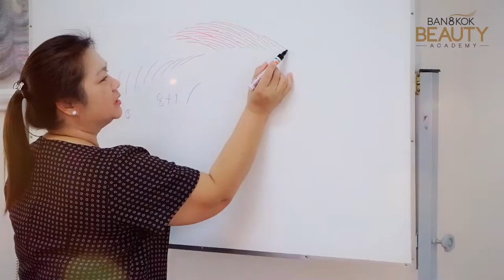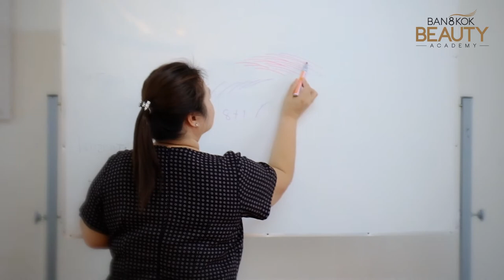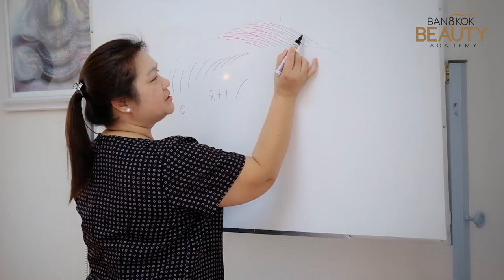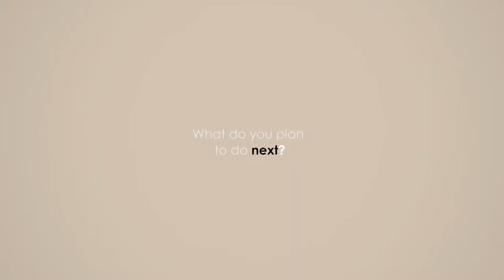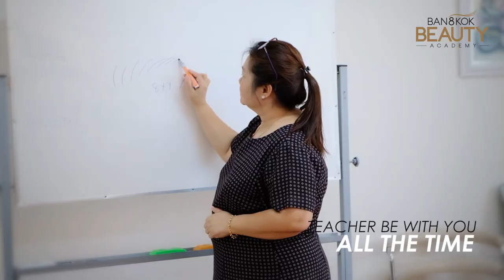Microblading Class with Master Vaniya | Bangkok Beauty Academy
Microblading Class with Master Vaniya at Bangkok Beauty Academy on 4-8 August, 2017

Address: Bangkok Beauty Academy, 1056/39 Casa City Ramkhamhaeng, Ramkhamhaeng Road,  Huamark, Bangkapi, Bangkok, 10240 THAILAND